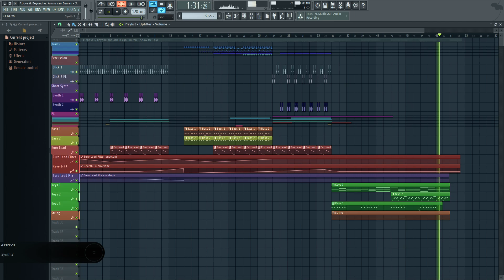Above & Beyond vs. Armin van Buuren - Show Me Love (FL Studio Remake) + FLP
Remake of fresh track by legendary Above & Beyond vs. Armin van Buuren - "Show Me Love".